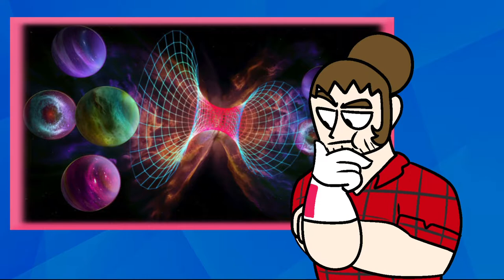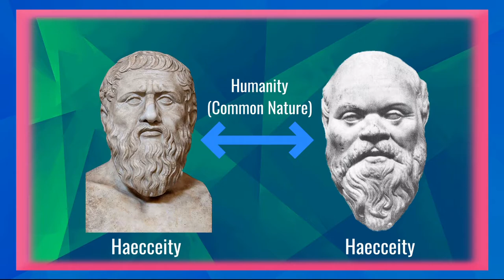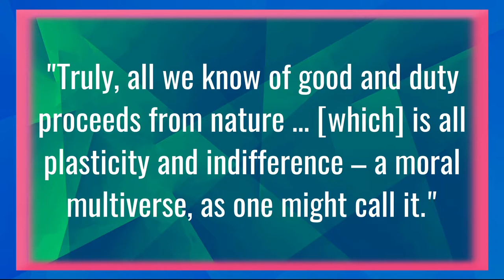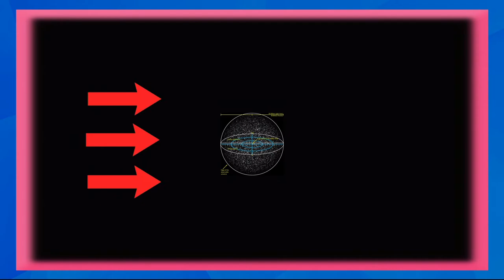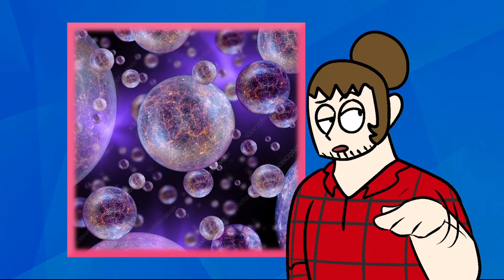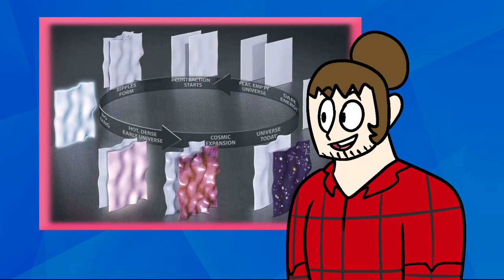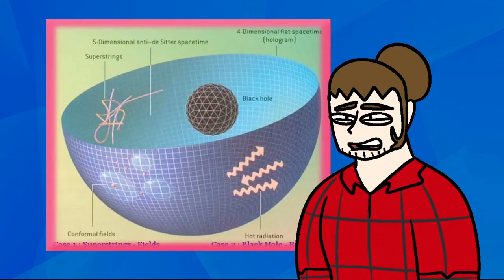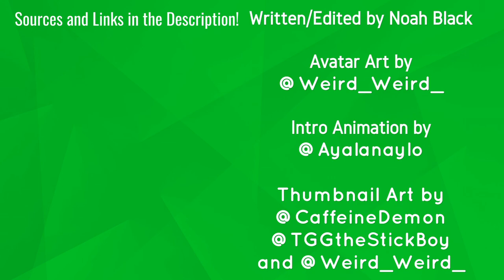I Studied Multiverse Theories for TWO MONTHS Try to Explain it in 20 MINUTES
Can someone go get me some Tylenol and a Dr. Pepper for me head, please?

Al-Ghazali. Incoherence of the Philosophers. n.d.
Furley, David J. "The Greek Theory of the Infinite Universe." Journal of the History of Ideas, vol. 42, 1981, pp. 571-585.
Greene, Brian. The Hidden Reality: Parallel Universes and the Deep Laws of the Cosmos.
James, William. Is Life Worth Living? S.B. Weston, 1904.
Moorcock, Michael. The Sundered Worlds. 1963.
Rushd, Ibn. The Incoherence of Incoherence. n.d.
Tegmark, Max. Our Mathematical Universe. 7 Jan. 2914.
Tegmark, Max. "Parallel Universes." Science and Ultimate Reality, 3 Jan. 2003.